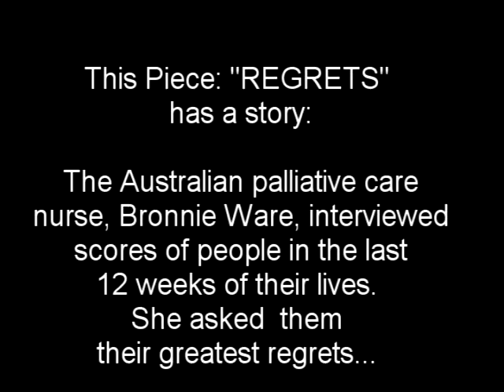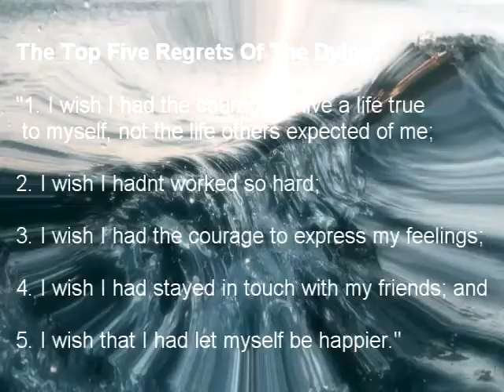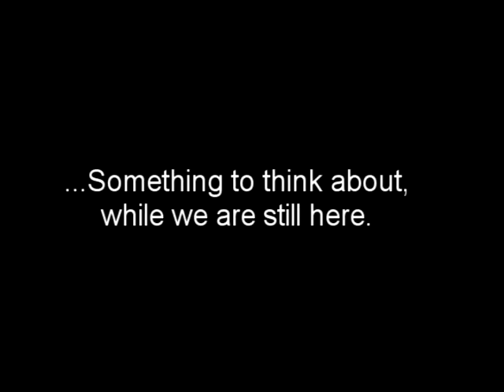RICERCERE POUR PIANO "REGRETS" - Melcher 2020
This Piece,  Ricercar for Piano: “REGRETS" has a double meaning:
Ricercar means “To Exude…or Seek out” and is an old musical form but is also a question about Death.
(The technical meaning of a Ricercar is a form expressed in an “exploring counterpoint” - in this case, a constant Canon.  It is in the score if you want analysis:)
… BUT passed  the technique, REGRETS is inspired by this: “When the Australian palliative care nurse Bonnie Ware interviewed scores of people in the last 12 weeks of their lives, she asked them their greatest regrets. The most frequent, published in her book The Top Five Regrets of the Dying (2011), were:

The Top Five Regrets of The Dying:

1. I wish I had the courage to live a life true to myself, not the life others expected of me.

2. I wish I had not worked so hard.

3. I wish I had had the courage to express my feelings.

4. I wish I had stayed in touch with my friends.

5. I wish that I had let myself be happier.”

Something to think about... before we are all gone?